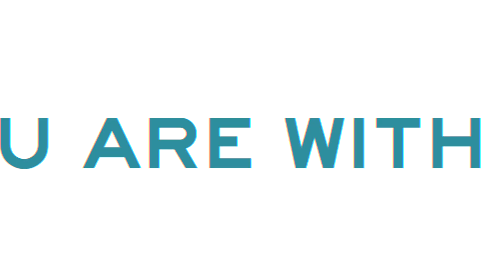Chifonne David || Series: The Good Shepherd Part 2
Paths of Righteousness
Verses: Psalm 23:3; Romans 3:23; 2 Corinthians 5:21; Psalm 139:23-24